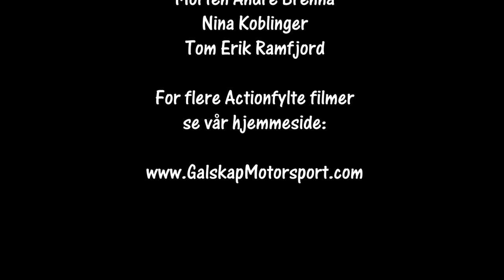Rally Bjerkesprinten 31.10.2020 Del 2